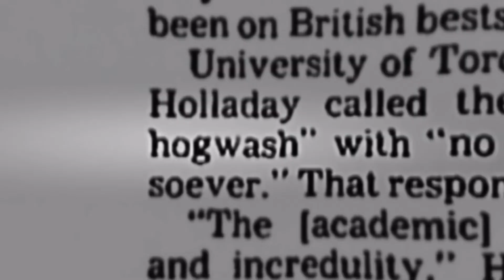Ancient Apocalypse Documentary Trailer (2022)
Journalist Graham Hancock travels the globe hunting for evidence of mysterious, lost civilizations dating back to the last Ice Age.

Ancient Apocalypse, a new Netflix smash, is a peculiar duck: a docuseries shot in a variety of stunning and historic places (Turkey, Mexico, Indonesia,... oh, Ohio), but which advances a contentious argument targeted vehemently at a single academic subject.
In essence, the claim is that those who conduct research on human past are ignoring—or hiding—the real origins of the modern world.
And the results can be disastrous.

🔵 ATTRIBUTION 🔵

Starring:

Graham Hancock